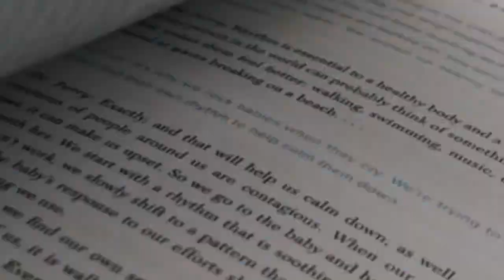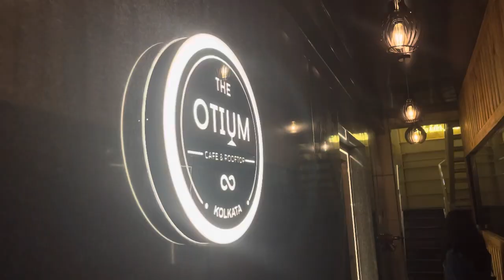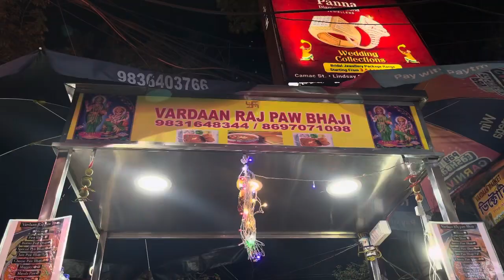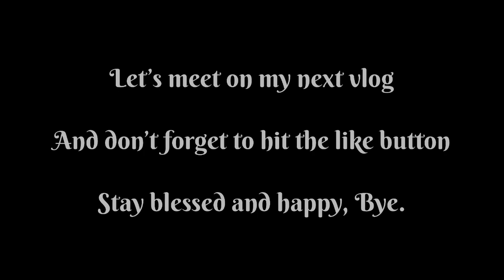Hammer Lounge | Park Street | Roof top Restaurant | Kolkata | Food | Video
Hey my lovely people hope you all are doing great!
So, we went to this Restaurant which has a really nice interior and outdoor seating area and also it has Rooftop which makes it more interesting.